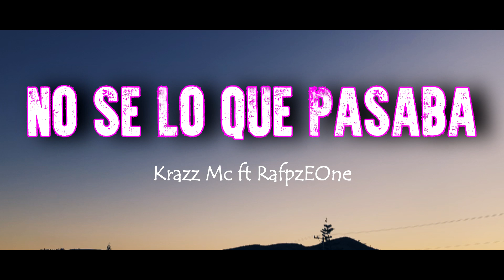NO SE LO QUE PASABA.- RafpzEone ft Krazz Mc (VÍDEO OFICIAL)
Que onda hermosa gente en este día les traigo este sencillo tema titulado NO SE LO QUE PASABA junto a mi carnal RafpzEone espero sea de su total agrado y si les ha gustado este tema te invito a que me ayudes a compartirlo y te suscribas al canal. de ante mano muchas gracias! Bendiciones.

Dirección & Producción Visual: Jose Films
Grabación: Doble H Records
Masterización: Doble H  Records
Beat: Jiem EB Music